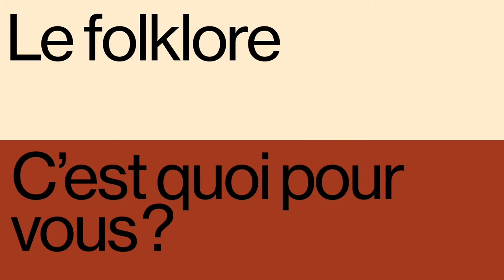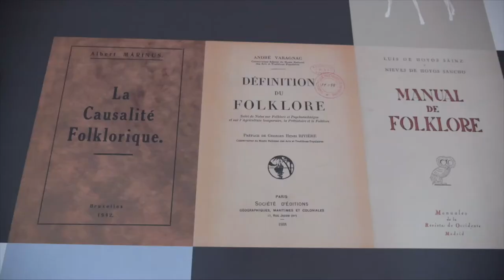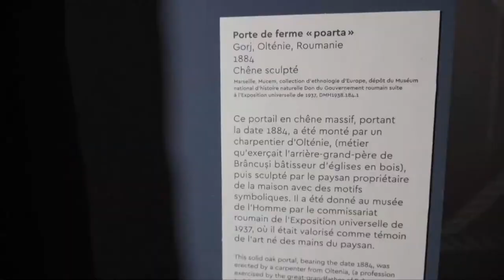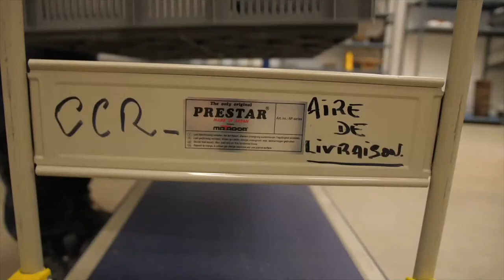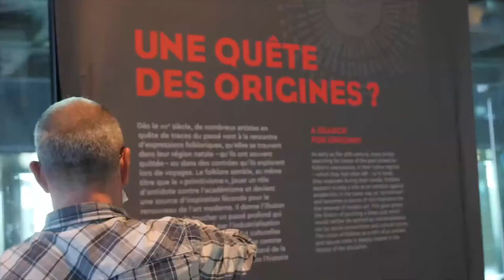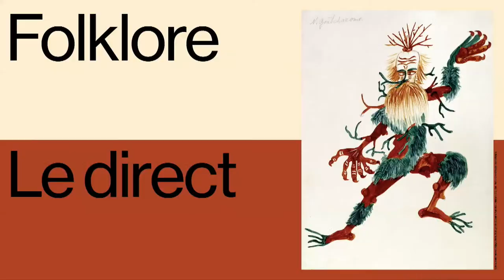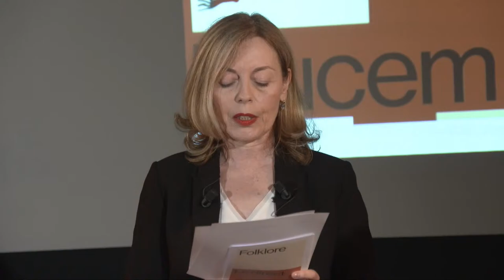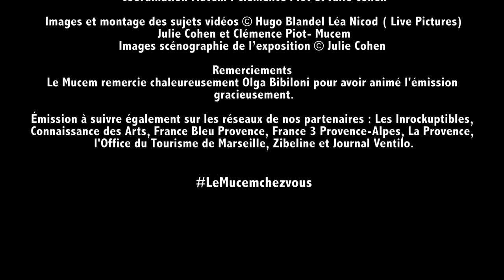Mucem : Le direct « Folklore »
📌 Découvrez à bonne distance notre nouvelle exposition "Folklore", dans une émission à suivre en direct sur nos pages Facebook et YouTube.
Avec Marie-Charlotte Calafat et Jean-Marie Gallais (commissaires de l'exposition), Laëtitia Olivier (chargée de production Mucem), Cécile Dumoulin (responsable du département du développement culturel et des publics Mucem) et Dalila Belaza (danseuse et chorégraphe).
Une émission animée par Olga Bibiloni, journaliste culture La Provence.
📌 Des prémices de l’art moderne à l’art le plus actuel, cette exposition, conçue par le Centre Pompidou-Metz et le Mucem, retrace les relations parfois ambiguës qu’entretiennent les artistes avec le folklore. Elle permet également la rencontre entre histoire de l’art et histoire des sciences humaines : en effet, grâce aux fonds du Mucem, héritier du musée national des Arts et Traditions populaires, elle dévoile en parallèle l’invention d’une discipline, et permet des face-à-face inattendus.
📌 Mardi 3 novembre 2020 à 19h00
📌 Exposition "Folklore"
Mucem, J4— niveau 2 | Du mercredi 4 novembre 2020 au lundi 22 février 2021
📌 Commissariat : Jean-Marie Gallais, responsable du pôle programmation au Centre Pompidou-Metz
Marie-Charlotte Calafat, adjointe du département des collections et des ressources documentaires, conservatrice du patrimoine, responsable du secteur histoire au Mucem
Chargé de recherche et d’exposition : Arnaud Dejeammes, Centre Pompidou-Metz
Scénographie : Pascal Rodriguez
L’exposition a été conçue et organisée par le Centre Pompidou-Metz (du 21 mars au 21 septembre 2020) en partenariat avec le Mucem.

Avec le soutien de la Caisse d’Épargne CEPAC et de PwC France Afrique francophone.
En partenariat avec Arte, Connaissance des arts, Les Inrockuptibles, La Provence, France 3 PACA et France Bleu Provence.